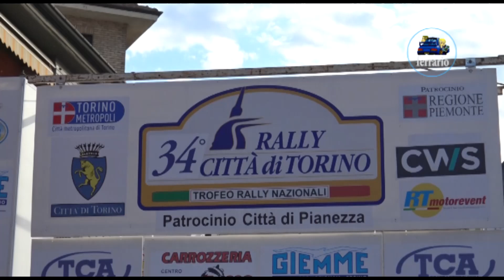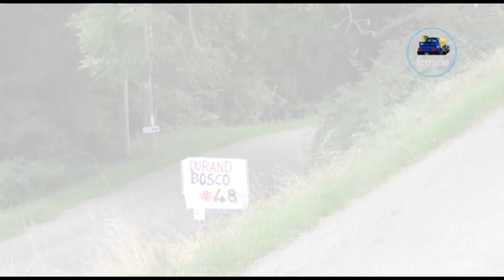CLIP 34°Rally Città di Torino 2019 Grosso-Nardini by Ferrario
I migliori passaggi esterni dell'equipaggio Grosso-Nardini su Ford Fiesta R5 durante il 34°Rally Città di Torino 2019.